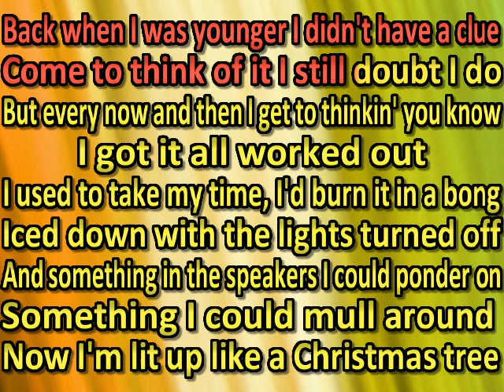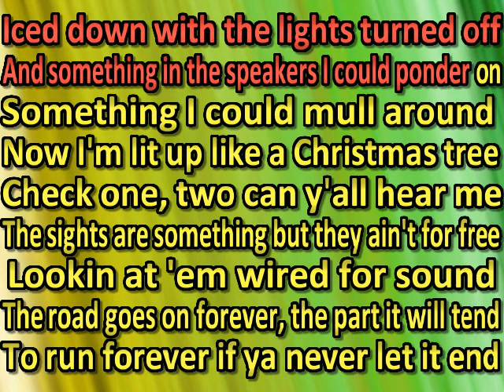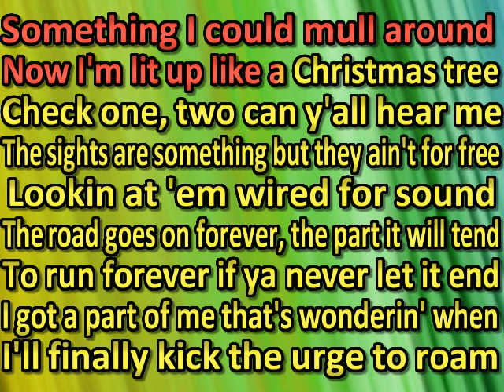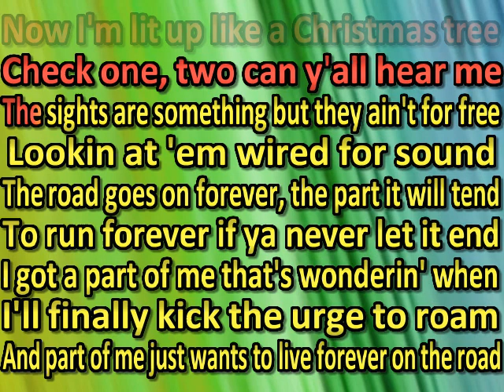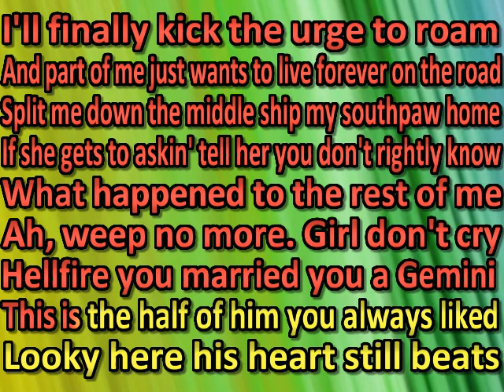Tyler Childers - Gemini (karaoke) (by request)